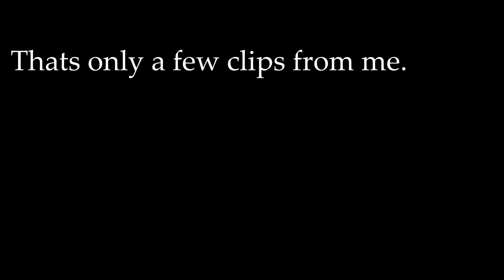A little insight into my Rocket Legue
I don't have much to say enjoy it or not